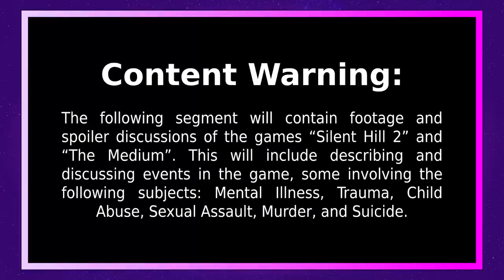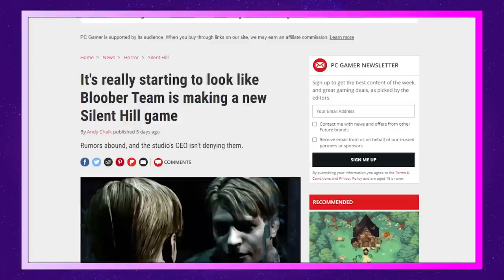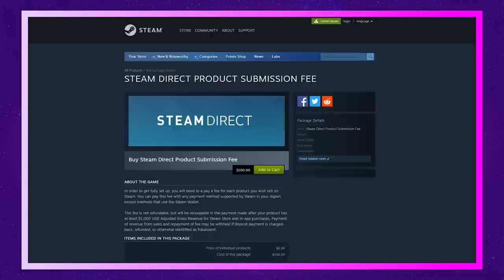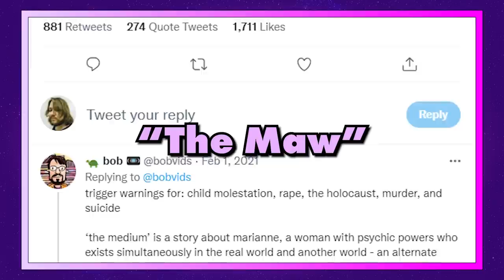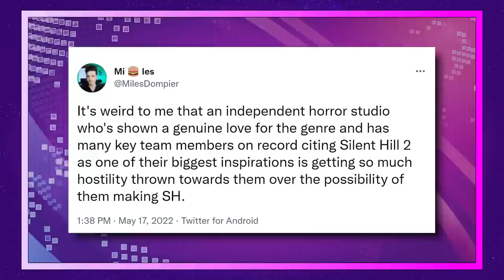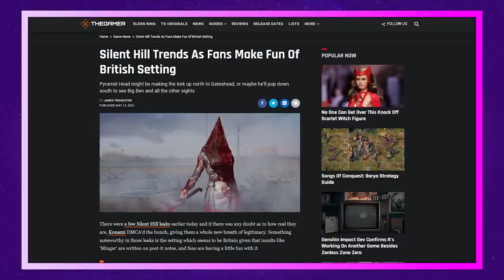Bloober Team Doesn't Deserve Silent Hill (The Jimquisition)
See Commander Sterling at the UK's first LGBTQ+ wrestling show: buytickets.at/pcw

Bloober Team is rumored to be working on a new Silent Hill, possibly a Silent Hill 2 remake. Fans are upset. I believe that upset is understandable, because Bloober is a real problem.